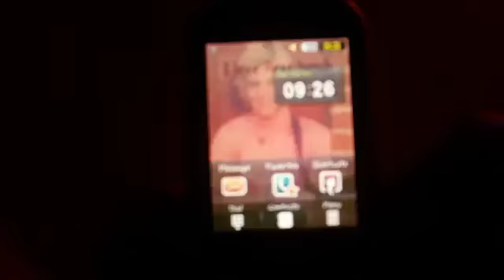AT&T phone still work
part 3 is coming up